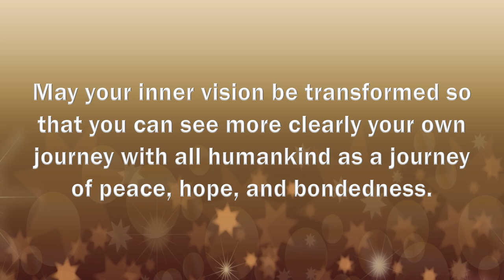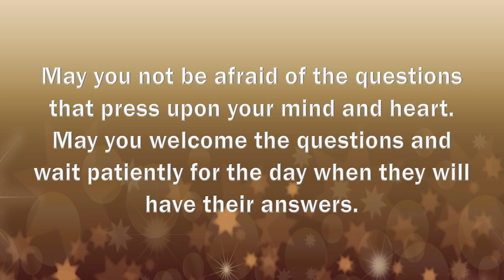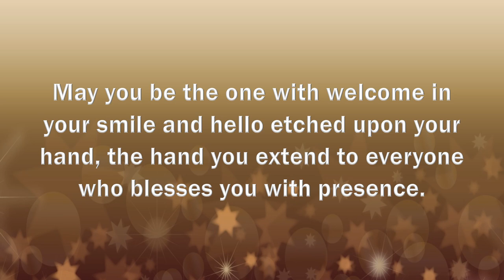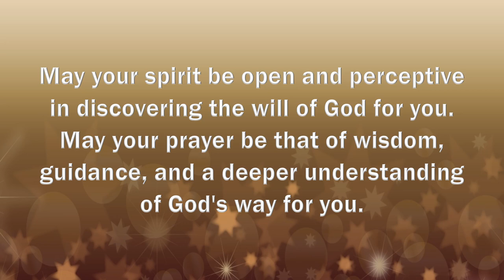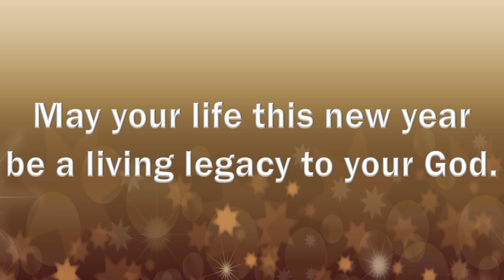A New Year's Blessing by Joyce Rupp, O.S.M.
As we begin this new year of 2022, the Sisters continue to hold you and your loved ones close in prayer.